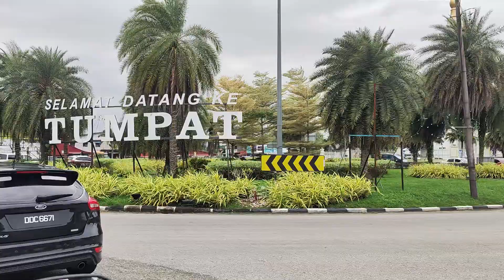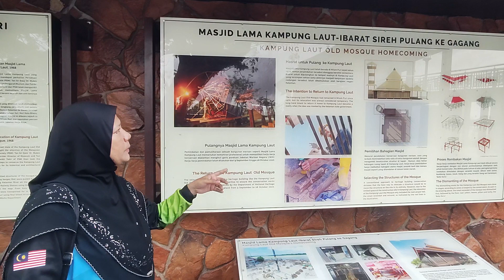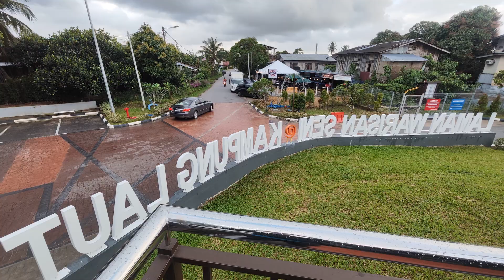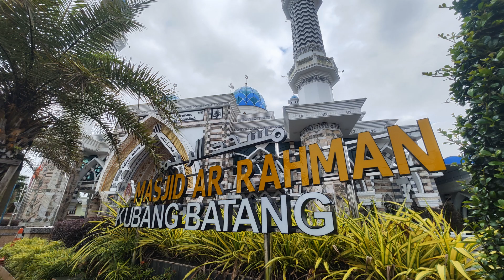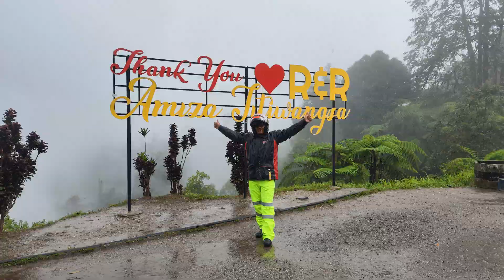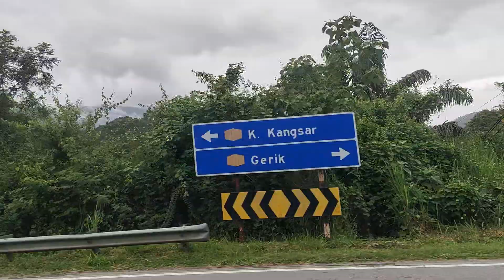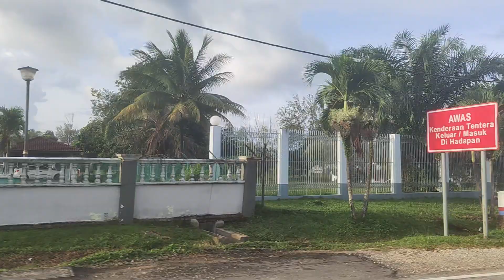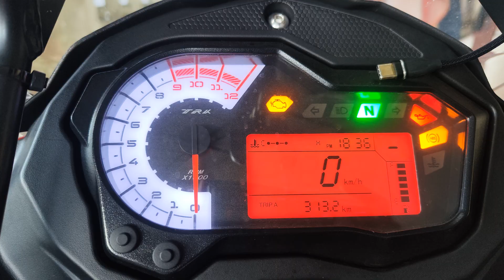Kembara Naza : Ride 1 Surau 5 masjid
Solo ride kapel jelajah Terengganu, Kelantan, Perak, Selangor dan balik Pahang. 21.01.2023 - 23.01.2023.